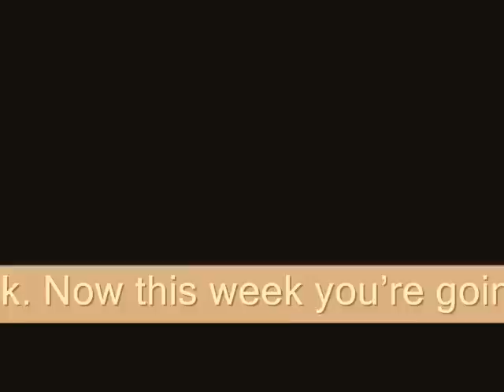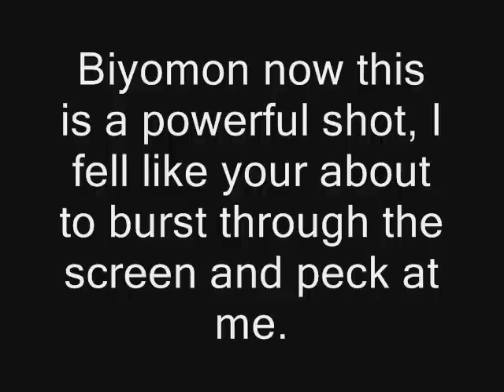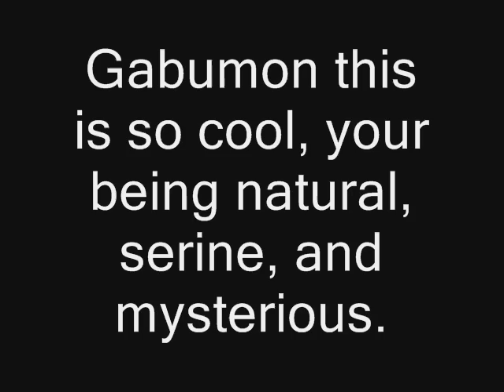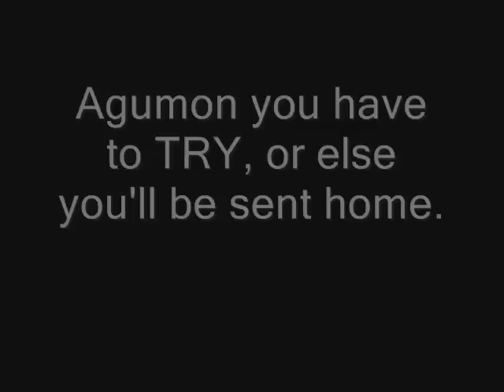Digimon's Next Top Model cycle 1 ep2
Last week Agumon and Patamon were in the bottom two with Patamon bieng sent home because he didn't take the competion seriously. Now only 7 remain, who will be eliminated tonight.